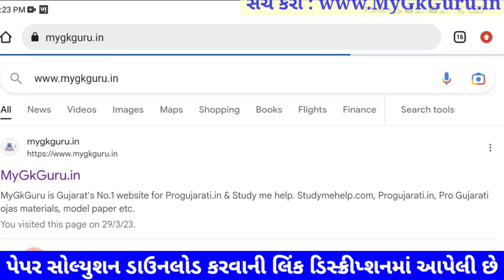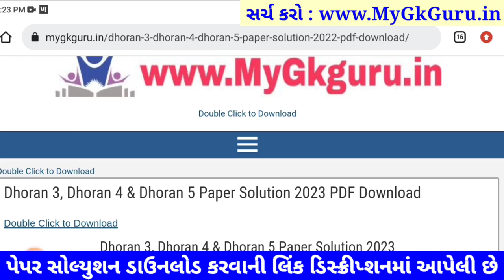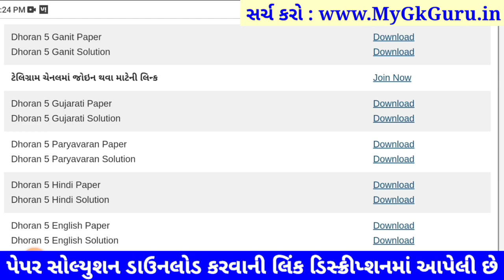Dhoran 5 gujarati paper solution 2023 40 marks, STD 5 gujarati paper solution 2023 dhoran 5 gujarati